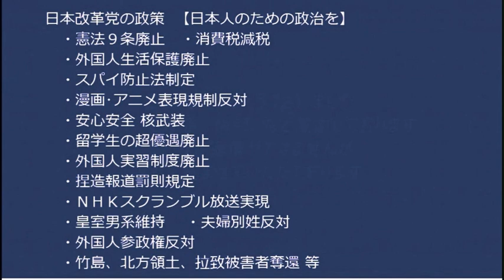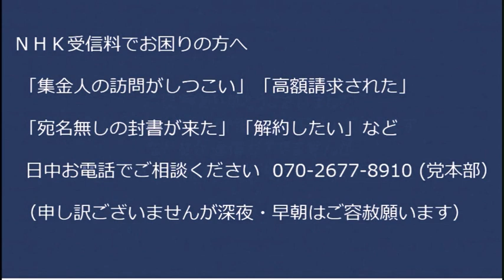小西ひろゆき終了のお知らせ、高市大臣「官邸が関与してない証拠出そか？」／WBPCの「時をかけるハンコ」都議会デビュー／ガーシー参議、全会一致で除名決定 20230314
170-0005  東京都豊島区南大塚 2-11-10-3階 くつざわ亮治 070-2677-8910 まで